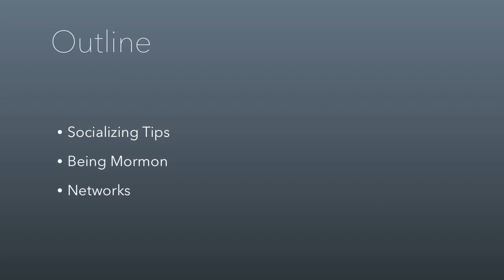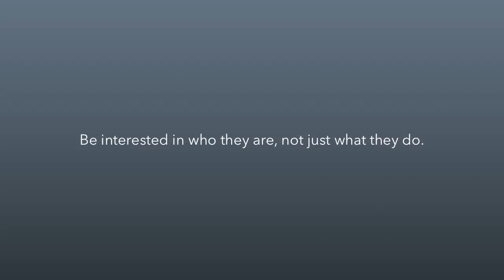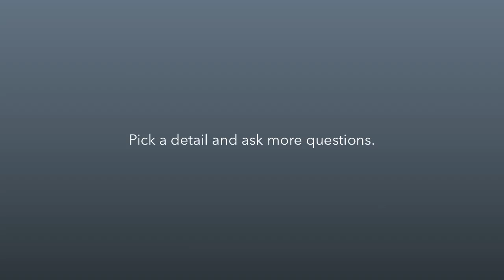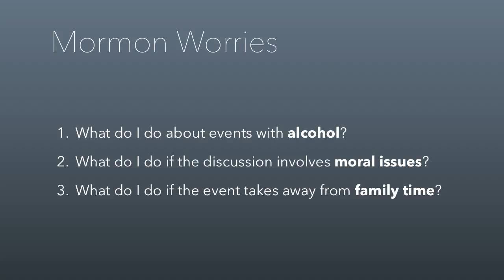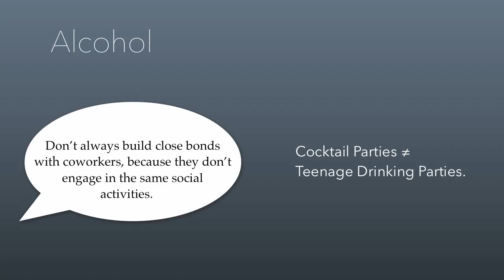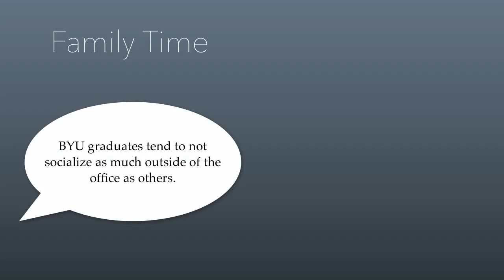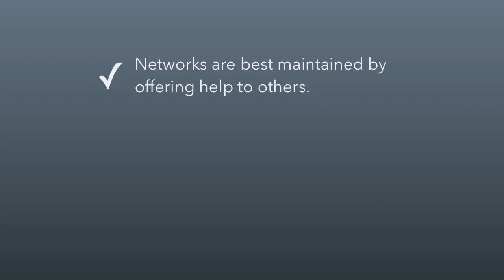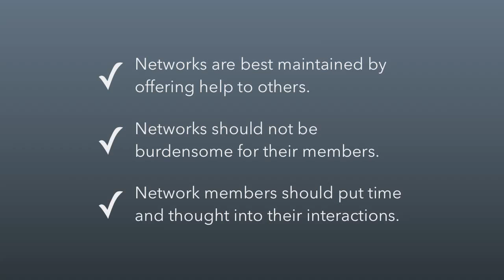Communications Lecture 4.3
Job Search: Networking and Social Events